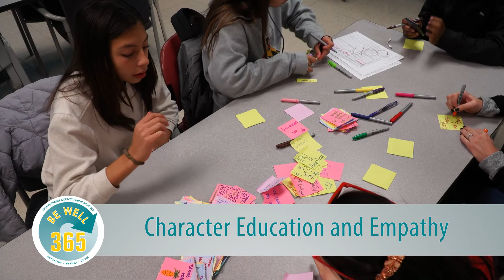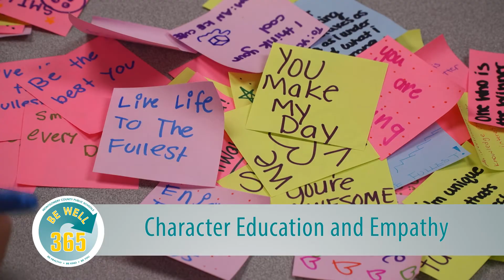Be Well Talks - Character Education and Empathy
Alexandra Ortiz, counseling department chair at Shady Grove Middle School, reflects on the importance of empathy.